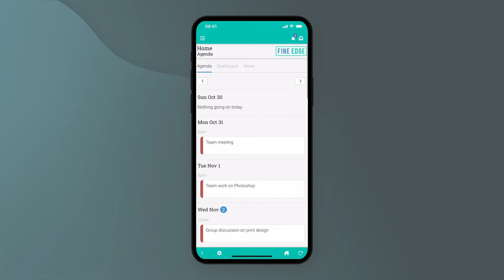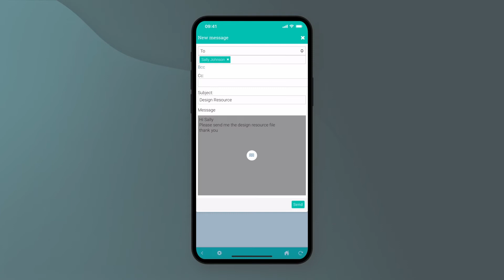How to use the MATRIX LMS mobile app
Watch our video to learn how to use the MATRIX LMS mobile app

MATRIX is an intelligent learning platform that makes it easy to create and manage all training activities, whether it’s training your staff and partners, building and selling online courses, or tracking employee performance.